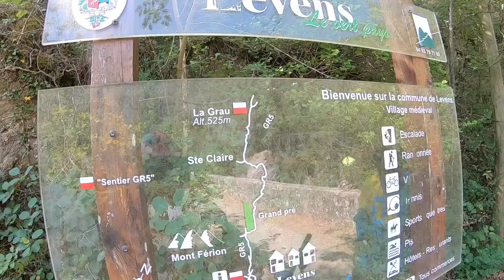traversee des Alpes Maurienne-Nice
GR5 en VTT de Valloire à Nice